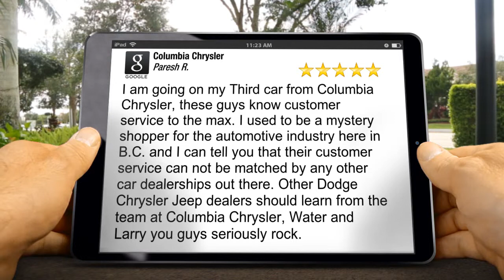Columbia Chrysler Reviews Richmond BC - 5 Star Review by Paresh R.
New Review

I am going on my Third car from Columbia Chrysler, these guys know customer service to the max.  I used to be a mystery shopper for the automotive industry here in B.C. and I can tell you that their customer service can not be matched by any other car dealerships out there.  Other Dodge Chrysler Jeep dealers should learn from the team at Columbia Chrysler, Water and Larry you guys seriously rock.

Columbia Chrysler
5840 Minoru Blvd
Richmond BC
V6X 2A9